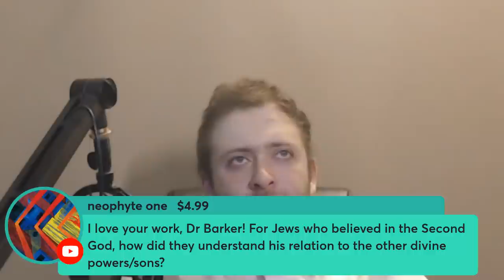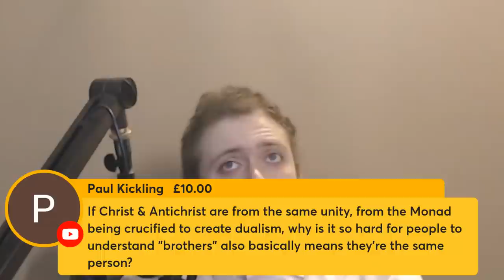Israel's Second God - Dr. Margaret Barker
What did "Son of God," "Messiah," and "Lord," mean to the first Christians when they used these words to describe their beliefs about Jesus? In this book Margaret Barker explores the possibility that, in the expectations and traditions of first-century Palestine, these titles belonged together, and that the first Christians fit Jesus' identity into an existing pattern of belief. She claims that pre-Christian Judaism was not monotheistic and that the roots of Christian Trinitarian theology lie in a pre-Christian Palestinian belief about angels--a belief derived from the ancient religion of Israel, in which there was a "High God" and several "Sons of God." Yahweh was a son of God, manifested on earth in human form as an angel or in the Davidic King. Jesus was a manifestation of Yahweh, and was acknowledged as Son of God, Messiah, and Lord. Barker relies on canonical and deutero-canonical works and literature from Qumran and rabbinic sources to present her thoughtful investigation.

👉Sign up for Dr. Bart D. Ehrman's course on The Genius of the Gospel Of Matthew - What Scholars Say About the First Gospel!